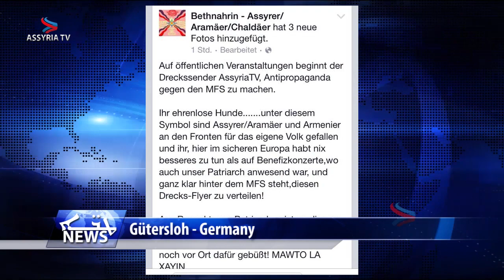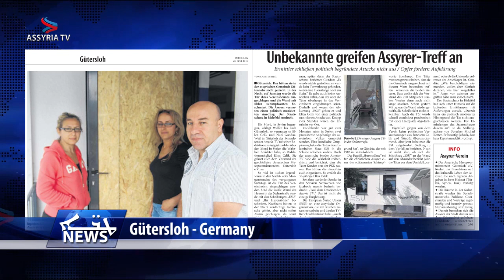Tyska säkerhetspolisen inkopplat efter dödshot och vandalisering mot Assyria TV